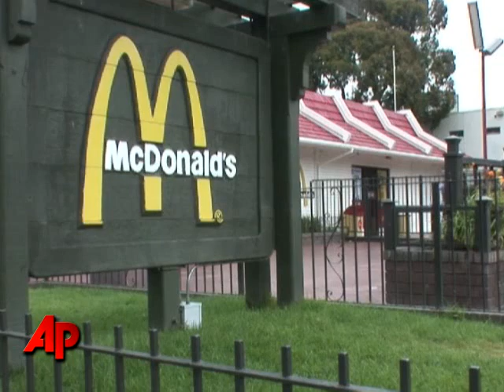Homeless Cry Foul As McDonald's Raises Prices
Homeless people in San Francisco's Haight neighborhood are upset that a McDonald's there is raising the prices on its 99 cents menu to $1.49. (Sept 8)